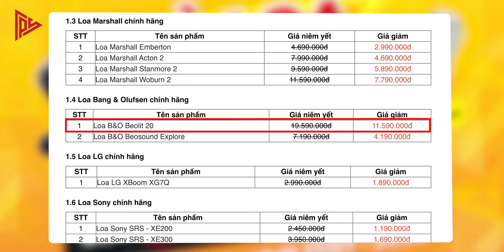Có quá nhiều loại loa thì đâu là phù hợp với bạn nhất ???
- Khách hàng mua hàng tại Oneway sử dụng mã CODE giảm giá Tony Phùng được giảm ngay 200K/SP